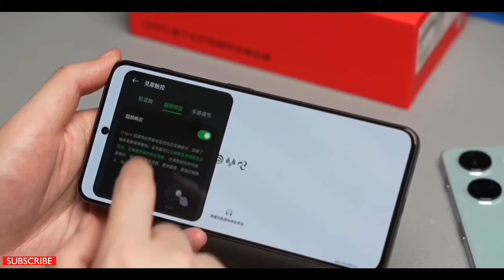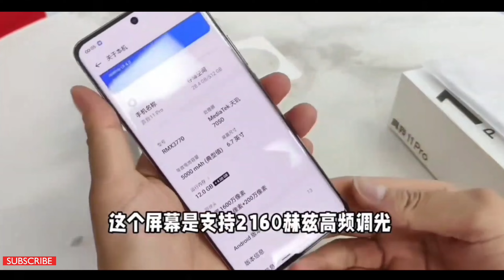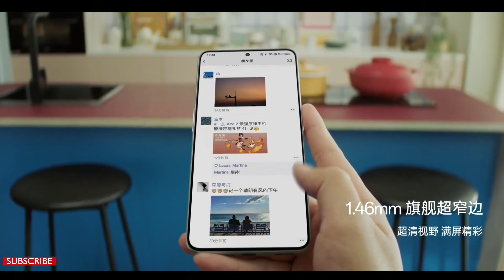OnePlus Nord 3 5G - India Launch Confirmed | Specifications & Price in India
Good Vibes Activated Charcoal Deep Cleansing Face Mask: (TOP DISCOUNT 🤯)

PRODUCTS - (PAID LINK)
UrbanGabru Charcoal Peel Off Mask for Men & Women :

Best 5G Smartphones Under Rs. 15,000/-

1. iQOO Z6 Lite
2. Moto G62
3. POCO M4 Pro
5. Infinix Hot 20 5G
6. Samsung Galaxy M14

Best 5G Smartphones Under Rs. 10,000/-

1. Realme narzo n55
2. Realme C55
3. Poco M5
4. Moto G42
5. Infinix note 12i
6. Samsung Galaxy F13

Best 5G Smartphones Under Rs. 20,000/-

1. Oneplus Nord Ce 3 lite
2. Realme Narzo 50 pro
3. Iqoo z7
4. Vivo Y56 5G
5. Realme 9 pro plus

Best 5G Smartphones Under Rs. 25,000/-

1. Oneplus 10R
2. Iqoo 9se
3. Vivo V23 5G
4. Samsung Galaxy S21 FE

Best 5G Smartphones Under Rs. 30,000/-

1. Motorola Edge 30 : Coming soon.
2. Iqoo 9se
3. Poco F5
4. Iqoo neo 7
5. Nothing Phone 1

Best 5G Smartphones Under Rs. 40,000/-

1. Iqoo 9 Pro
2. Oneplus 11R
3. Moto edge 30 fusion

1. Apple iPhone 14
2. iPhone 14 Pro
3. iPhone 14 Pro Plus

HP PEN DRIVE 16GB+ = (Under Rs. 200/-)

Hello Guyz,
In this video we are going to talk about the upcoming OnePlus Nord 3 which is going to be launched soon in India we have confirm specification launch date and price of about this phone to know about keep watching this video till the end.

Enjoy this video and keep watching unique rohit

• You have a chance to win a giveaway, by following such rules :

2. Like this Post & all Daily Reels / Videos.
3. Leave your answer in the comments with giveawayunique
4. Post a photo with our hashtag
5. Follow our account for a chance to win🏆.

Instagram I'd - UniqueRohit14
Do follow now.

TOPIC COVER -

VIDEO CREDIT:  This video is only for educational and knowledge purposes.